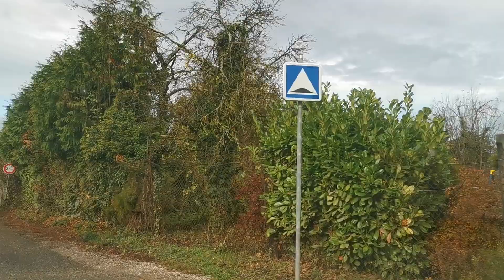FR. Strasbourg Auto and Road